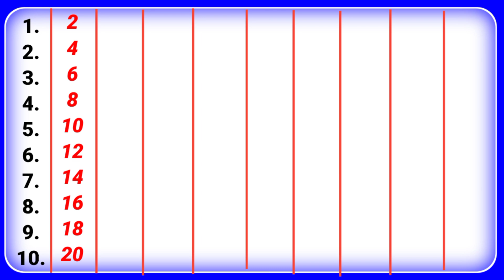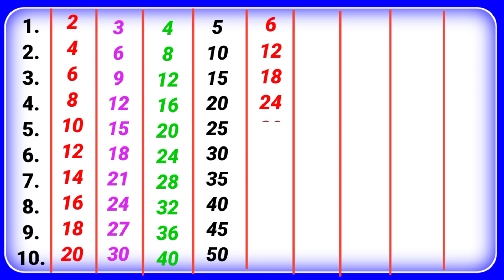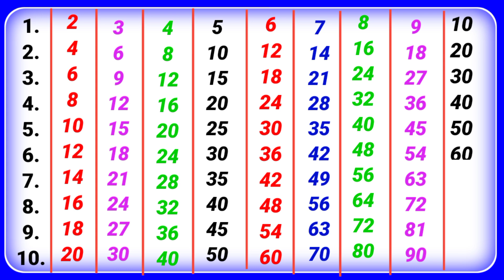2 से 10 तक पहाड़े | 2 se 10 tak pahada | 2 se 40 tak pahada | 2 लेकर 40 तक पहाड़े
2 से 10 तक पहाड़े | 2 se 10 tak pahade | 2 se 40 tak pahade | 2 लेकर 40 तक पहाड़े | पहाड़ा

2 से 40 तक पहाड़े | पहाड़ा | Pahada | 2 se 40 tak Pahada | ginti Pahada

2 से लेकर 40 तक पहाड़े
1 से 40 तक पहाड़े
2 से 40 तक पहाड़ा
2 से 30 तक पहाड़ा
1 से 30 तक पहाड़े
2 से 40 तक पहाडे
पहाड़ा
2 से 40 तक पहाड़े

पहाड़े
2 ka पहाड़ा
40 तक पहाड़े
2 से 100 तक पहाड़े
1 से 100 तक पहाड़े
2 से 40 तक टेबल
2 se lekar 40 tak pahada
1 se 40 tak pahada
2 se 40 tak pahada

pahade
2 ka pahada
40 tak pahada
ginti pahada
2 se lekar
40 tak table
2 se lekar 40 tak
pahade 2 se lekar 40 tak
1 se 40 tak pahade
2 se lekar 40 tak
pahade
1 se 40 tak
10 tak pahada
2 40 table
2 se 20 tak pahada
2 se 20 tak pahade
2 se lekar 100 tak pahade
2 se 40 tak table
Tera ka Pahada
19 ka Pahada
17 ka Pahada

23 ka Pahada

27 ka Pahada

31 ka Pahada

37 ka Pahada

39 ka Pahada

1 ka Pahada
2 ka Pahada
3 ka Pahada
4 ka Pahada
5 ka Pahada
6 ka Pahada
7 ka Pahada
8 ka Pahada
9 ka Pahada
10 ka Pahada
11 ka Pahada
12 ka Pahada
13 ka Pahada
14 ka Pahada
15 ka Pahada
16 ka Pahada
17 ka Pahada
18 ka Pahada
19 ka Pahada
20 ka Pahada
21 ka Pahada
22 ka Pahada
23 ka Pahada
24 ka Pahada
25 ka Pahada
25 ka Pahada
26 ka Pahada
27 ka Pahada
28 ka Pahada
29 ka Pahada
30 ka Pahada
31 ka Pahada
32 ka Pahada
33 ka Pahada
34 ka Pahada
35 ka Pahada
36 ka Pahada
37 ka Pahada
38 ka Pahada
39 ka Pahada
40 ka Pahada